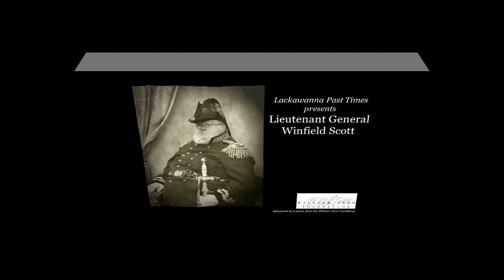Lackawanna Past Times: presents Lieutenant General Winfield Scott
"The Grand Old Man of the Army" Winfield Scott travels through time to talk about his life and long army career, from the War of 1812 through the Civil War.